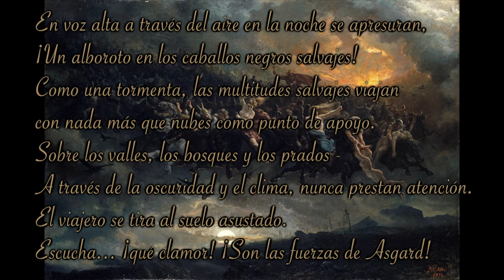La caza salvaje de Odín. Peter Nicolai Arbo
El link para escuchar "La cabalgata de las Valquirias" en youtube